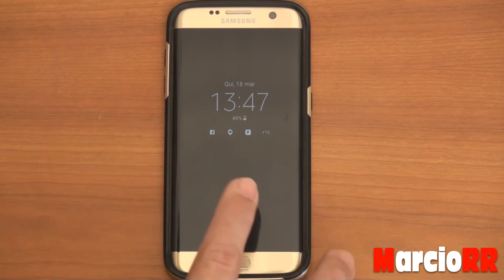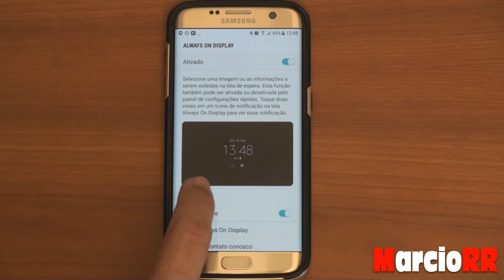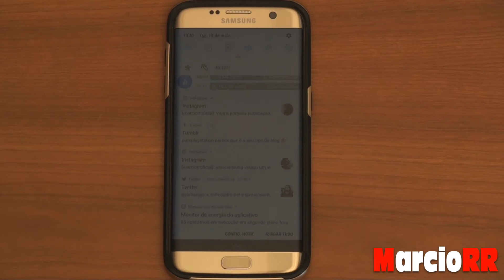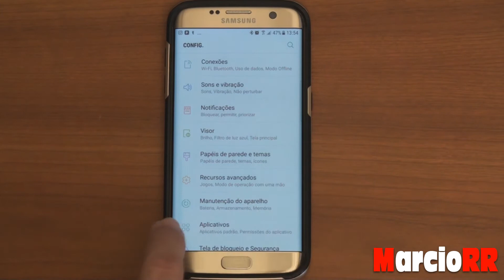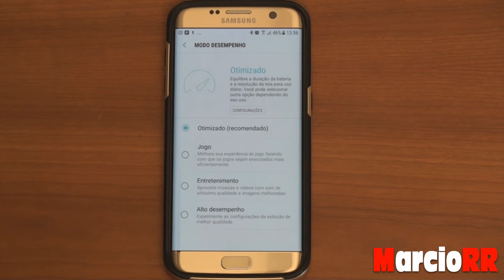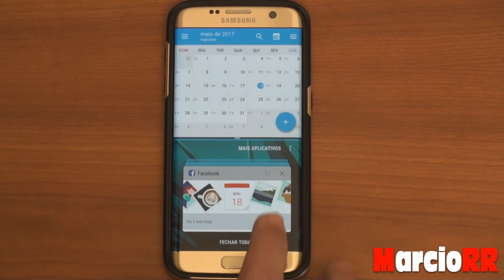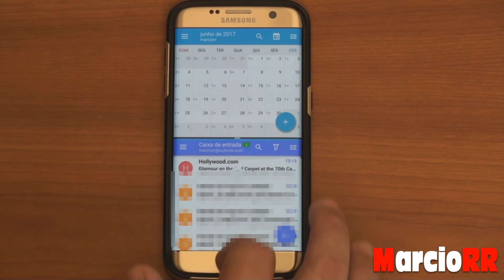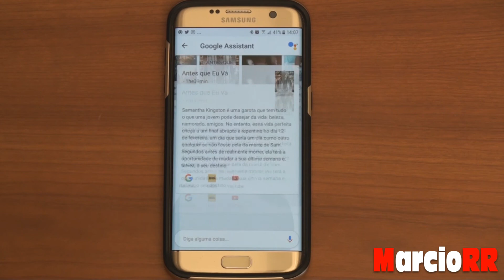Android 7.0 (Nougat) no Galaxy S7 Edge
Neste vídeo mostro minhas primeiras impressões do Android 7.0, também conhecido como Nougat, funcionando no Smartphone Samsung Galaxy S7 Edge.